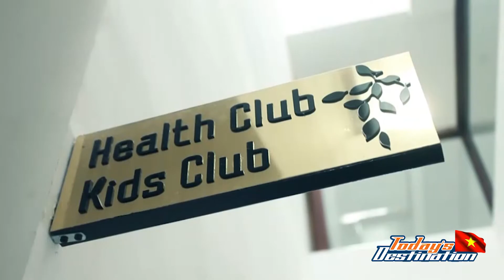Điểm Đến Ngày Nay | Unique Mui Ne Resort 2017 (English) #40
Phóng Sự Du Lịch Điểm Đến Ngày Nay - Unique Mui Ne Resort 2017 (English)
Chương trình “ĐIỂM ĐẾN NGÀY NAY” là chương trình nói về các chuỗi phóng sự về các điểm tham quan, du lịch, các dịch vụ nhà hàng, khách sạn, các đặc sản, ngành nghề và văn hóa từng các vùng miền trên cả nước. Với mục đích quảng bá để đưa các nhà cung cấp dịch vụ và các điểm đến tham quan du lịch, đến gần hơn với bạn xem đài, nhằm kích cầu sự phát triển dịch vụ du lịch của các tỉnh nói riêng và ở Việt Nam nói chung.
Ngày nay, phương tiện truyền hình, truyền thông được xem là một giải pháp hiệu quả, để các doanh nghiệp quảng bá thương hiệu sản phẩm dịch vụ trên thị trường đối với các Sản phẩm - Dịch vụ có thương hiệu. Nhằm giới thiệu tổng quan về sự phát triển kinh tế và dịch vụ của các tỉnh quảng bá một số các thương hiệu hoạt động trong lĩnh vực dịch vụ  “Mua Sắm  - Du Lịch - Nhà Hàng - Khách Sạn” tiêu biểu hiện nay. Đồng thời giới thiệu một số hoạt động trên địa bàn Tỉnh, Thành Phố, để chương trình có thêm nhiều nội dung sinh động và phong phú.     Chương trình “ĐIỂM ĐẾN NGÀY NAY”
Được sản xuất độc quyền bởi Công Ty Giải Trí Fingers